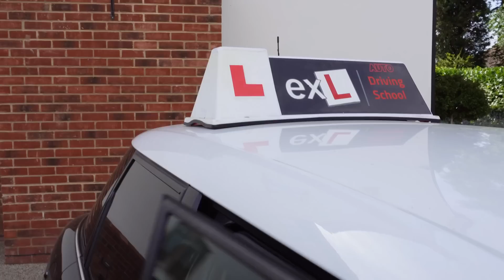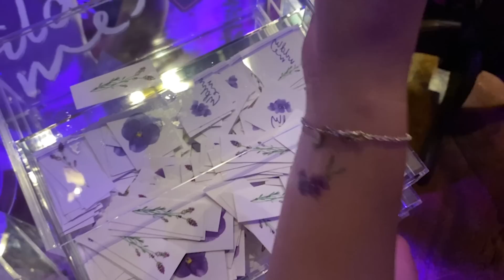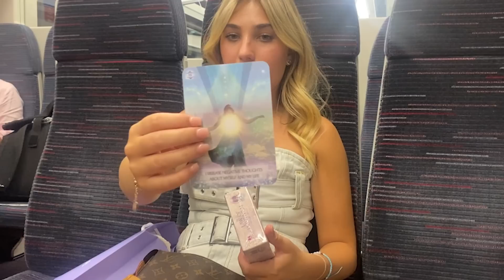I HAD NO IDEA THAT WAS GOING TO HAPPEN.... My Weekly VLOG, Meeting My IDOL! | Rosie McClelland